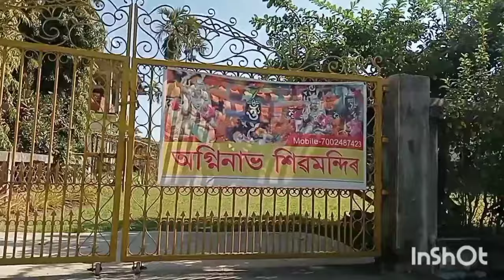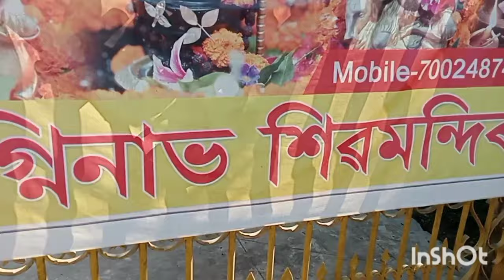Agninav shiv mandir Nazira অগ্নিনাভ শিৱমন্দিৰ নাজিৰা এবাৰ গৈ চাব চোন মনৰ ইচ্ছাবোৰ পূৰ্ণ হব